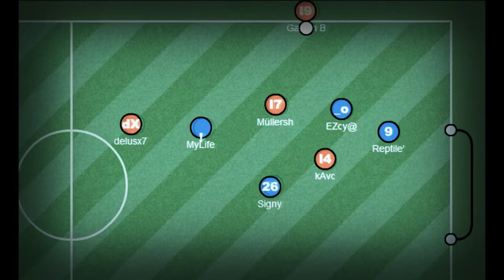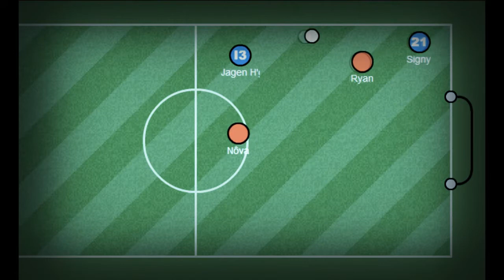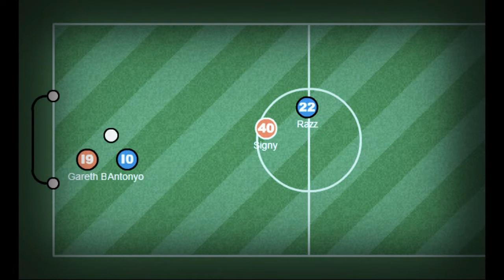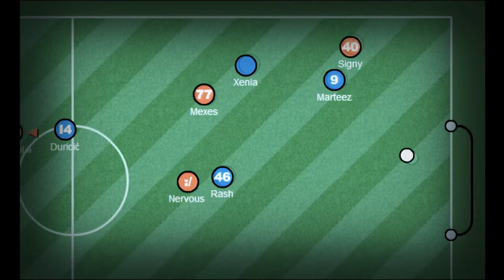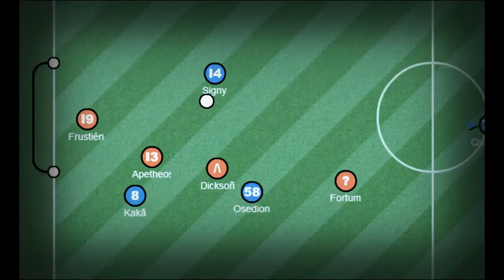Signy Haxball Movie II